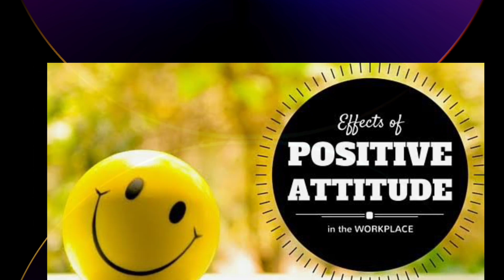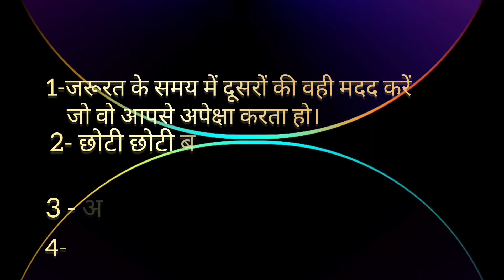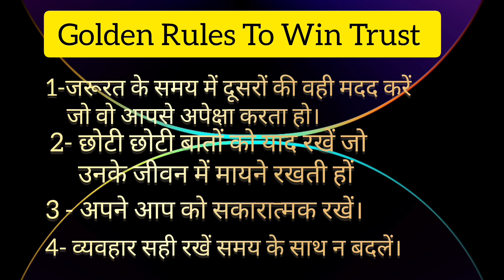आपका व्यवहार कैसा हो 🌟🌟Golden Rules To Win Trust 🌟🌟 Positive Attitude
Change your attitude